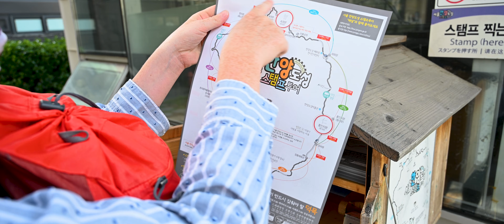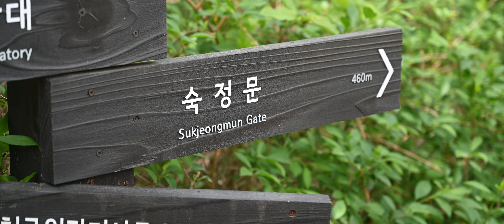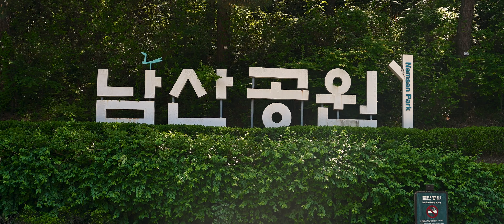Une journée sur la Muraille de Séoul : 18km de randonnée 🥾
On vous emmène à la découverte de Séoul via une aventure unique le long de la Muraille de Séoul, une randonnée de 18 km qui traverse les 4 montagnes de la ville. Au programme : des vues à couper le souffle sur la ville, des sentiers au milieu de la foret mais aussi des moments au cœur de l'agitation urbaine.

C’est parti pour une randonnée mêlant histoire, nature et aventure !

À bientôt :)
Pauline & Quentin